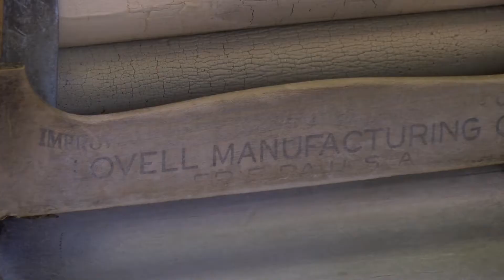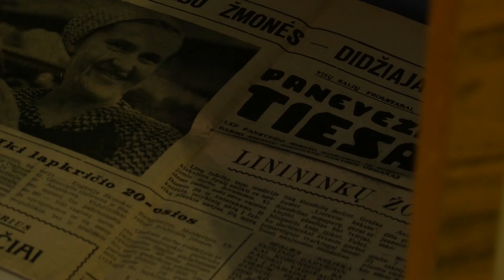Panevėžio kraštotyros muziejus: buities prietaisus galima naudoti ir kone 70 metų